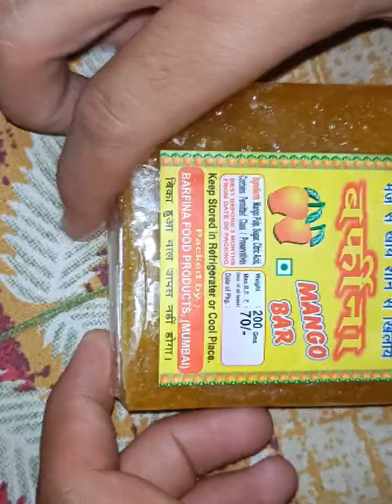देखा आम पापड़ कैसे बनता है